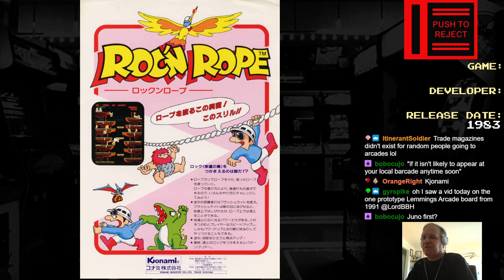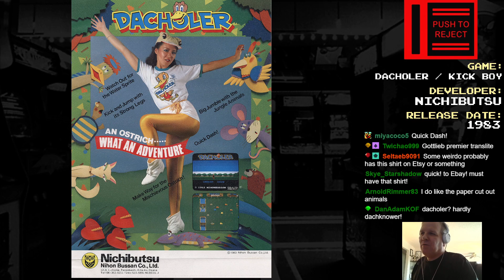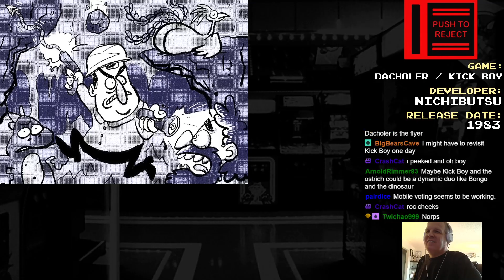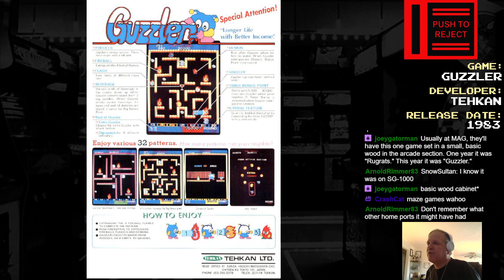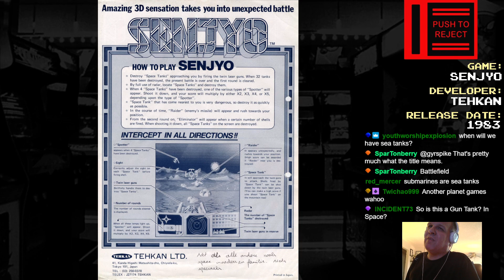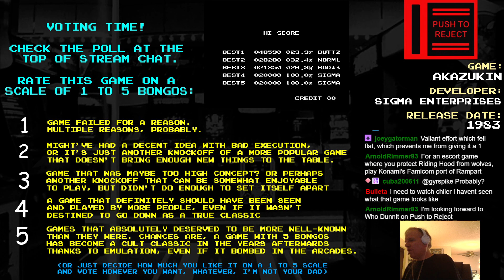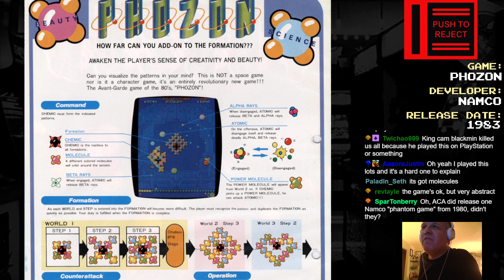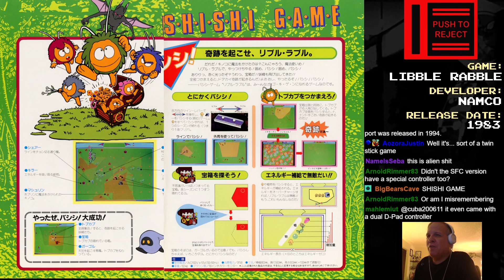Push To Reject - Episode 22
Roc'n Rope,
Dacholer / Kick Boy,
Mr. Do!'s Castle,
Guzzler,
Senjyo,
Akazukin,
Battle Cruiser M-12,
Phozon,